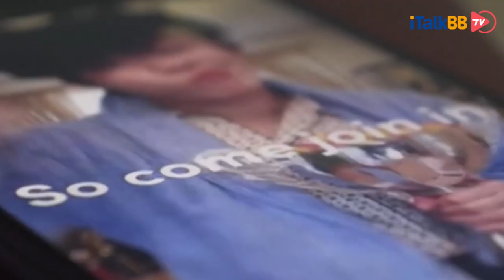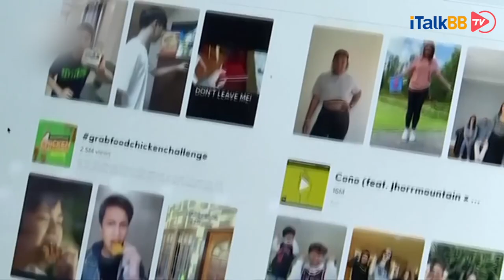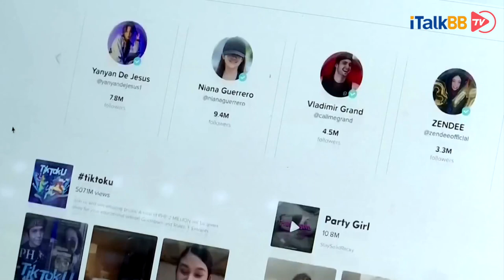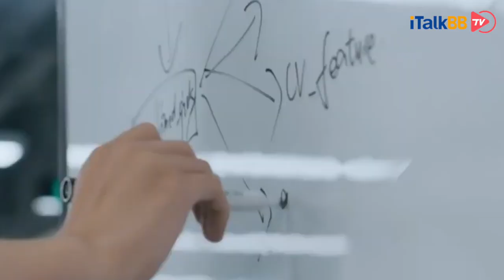白宫最新表态欢迎微软收购Tiktok，张一鸣两头受气—微软疯狂压价50倍，中国又掀舆论卸载抖音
近日川普在记者发布会上说，他欢迎微信收购tiktok.8月1日，微软与字节跳动就出售TikTok美国业务进行了“高层会谈”。美财政部长姆努钦、国务卿蓬佩奥白宫法律顾问西波隆和国安会副主任博明 相继支持这起收购。